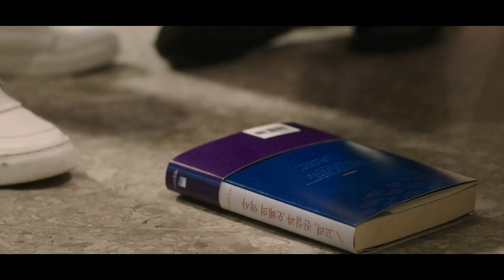Lee Dam gặp một người lạ ở nhà sách | Bạn Cùng Phòng Của Tôi Là Gumiho Tập 07 | iQiyi Original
Diên viên chính: Hyeri, Jang Ki Yong

Bộ phim này kể về những chuyện hài hước khi sống chung với nhau của hồ ly chín đuôi đã ngủ say 500 năm tình cờ được giải thoát và một người đàn ông. Kể lại về hồ ly chín đuôi mang sắc thái cổ điển theo phong cách hiện đại, khác hoàn toàn với hình tượng hồ ly chín đuôi hiện còn lưu giữ, "hồ ly chín đuôi" chính là điểm nhấn lớn nhất của bộ phim dài tập này.